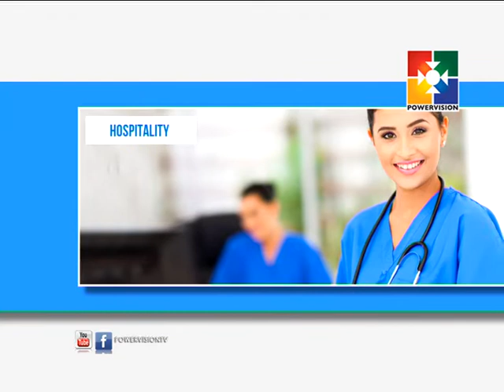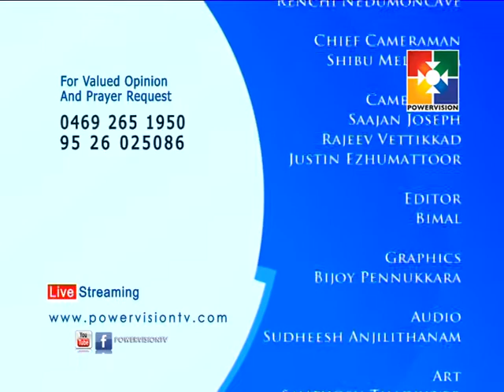Sangeetha aradhana │Powervision TV │Episode # 68